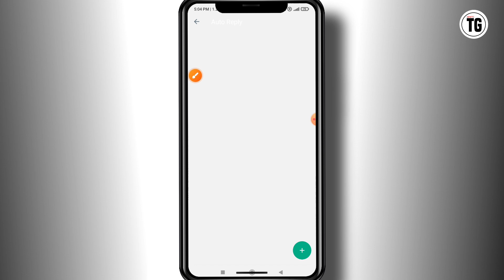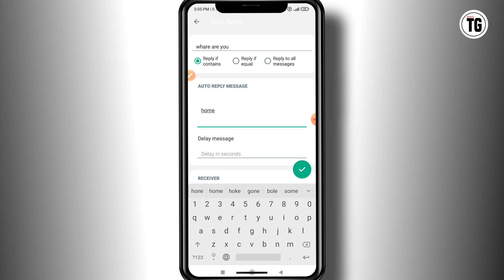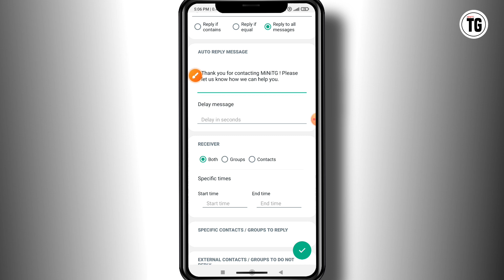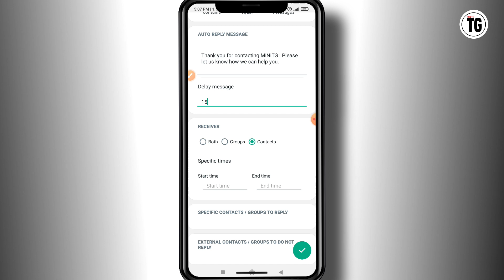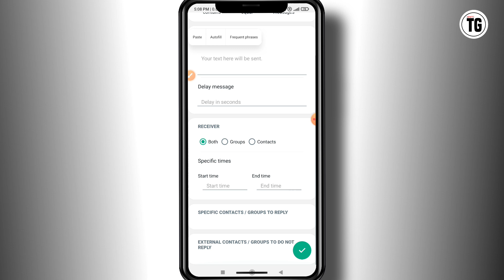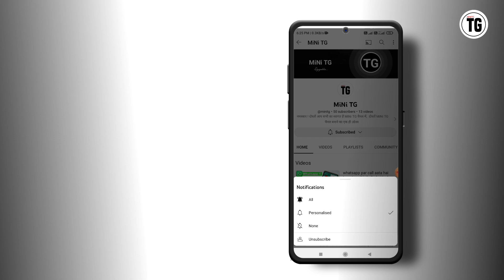gb whatsapp me auto message kaise kare | gb whatsapp me automatic message kaise kare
Your Quires :-
gb whatsapp me auto message kaise kare
 gb whatsapp me automatic message kaise kare
gb whatsapp me auto reply setting kaise kare
how to gb whatsapp auto reply
gb whatsapp auto delete message problem
 how to set auto message in gbwhatsapp
how to send automatic messages on gbwhatsapp
 auto reply to whatsapp messages
 gb whatsapp auto reply message
 gb whatsapp auto reply message setting
gb whatsapp auto reply message kaise kare
how to auto reply in whatsapp
 automated reply to whatsapp